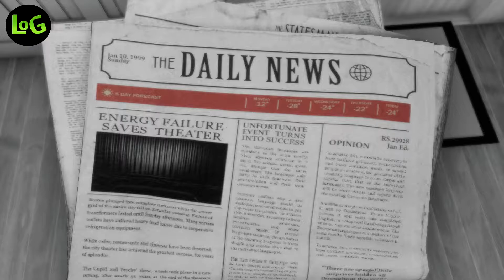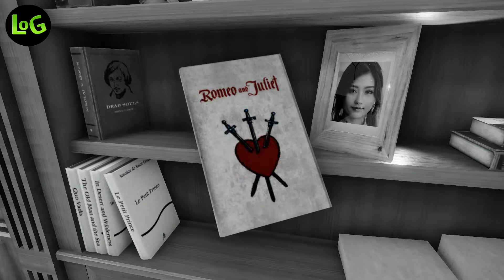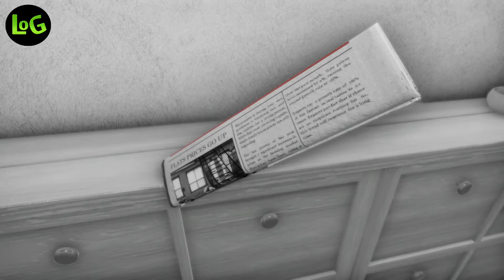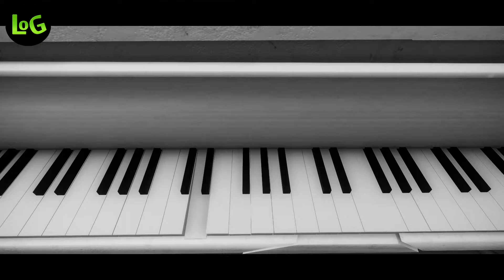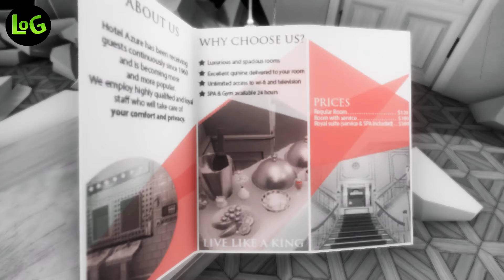The Shattering - Act. 4 (Apartamento) ~ Lives Of Games ~ LOG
OTRAS SECCIONES